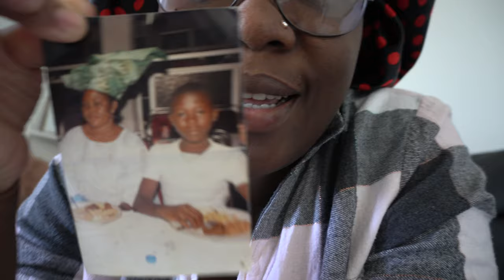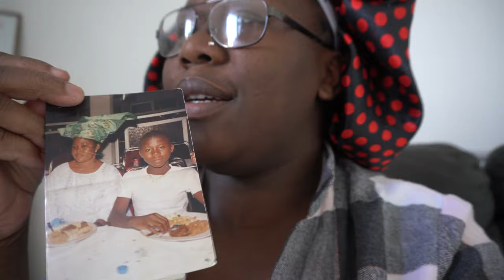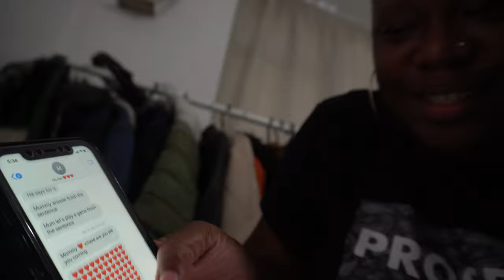ITS OKAY NOT TO BE OKAY, Sometimes You show yourself Love,so I went Shopping